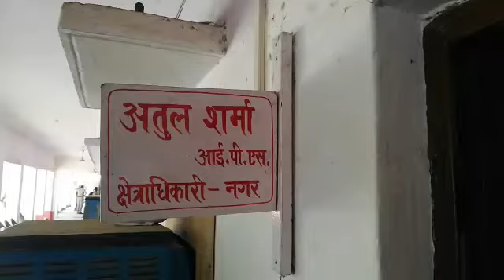प्रतापगढ़ थाना अंतू का बड़ा कारनामा 17 वर्षीय आधार कार्ड के अनुसार ललिता देवी की हत्या के14 दिन बी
*दया शंकर पांडेय प्रतापगढ़*

*थाना अंतू  का बड़ा कारनामा 17 वर्षीय आधार कार्ड के अनुसार ललिता देवी  की हत्या के14 दिन बीत जाने के बाद भी नही कर रही है FIR पीड़िता लगा चुकी सभी अधिकारियों के यहां गुहार*
*9 अप्रैल को घर से गायब हुई थी ललिता देवी ,,,,,,11 अप्रैल को थाना अंतू से फोन आया कि एक लड़की की लाश मिली है वही अंतू पुलिस का कहना है कि ललिता देवी ट्रेन से आत्महत्या किया है पैर कटा हुआ है  जबकि घर वालो का कहना है कि मेरी बेटी के पैर नही कटा है  कई जगह चोट का निशान है बलात्कार भी किया गया है जिसका विसरा जांच के लिए चला गया है पीड़िता के नन्द का लड़का महेश काफी दिनों से ललिता के पीछे पड़ा था नामजद प्रार्थना पत्र देने के बाद भी नही दर्ज कर रही है अंतू पुलिस FIR  आज जब पीड़िता क्षेत्राधिकारी सदर अतुल शर्मा  आईपीएस से मिली तो तुरन्त इंसपेक्टर संजय यादव को आदेशित किये की तत्काल FIR दर्ज करके कानूनी  कार्यवाही की जाय  लेकिन अभी तक कोई FIR नही लिखी गयी है उल्टा धमकी दिया जा रहा है कि हत्या नही आत्महत्या है आखिर  गरीबो को कैसे मिलेगा न्याय क्या अंतू  इंसपेक्टर संजय यादव गरीब महिला को न्याय दिला पाएंगे कब दर्ज होगी fir कब पकड़े जायेंगे आरोपी यह आने वाला समय बतायेगा*

बाईट  1,,  सांवरी देवी पत्त्नी दूधनाथ ग्राम हाथसारा मगापुर
थाना कोहड़ौर पीड़िता

बाईट ,,2 ,अतुल शर्मा आईपीएस क्षेत्राधिकारी सिटी  प्रतापगढ़